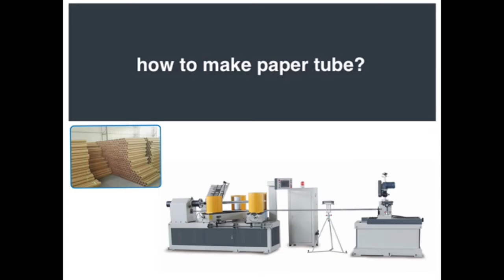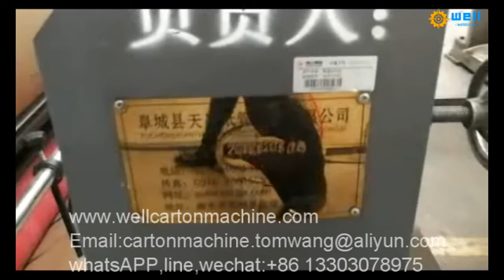CE certificate paper pipe making machine factory